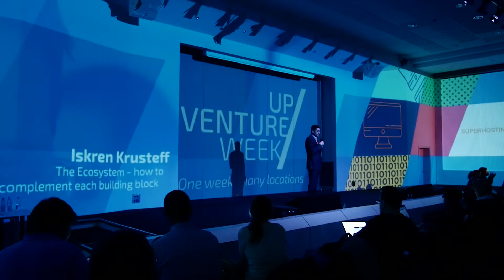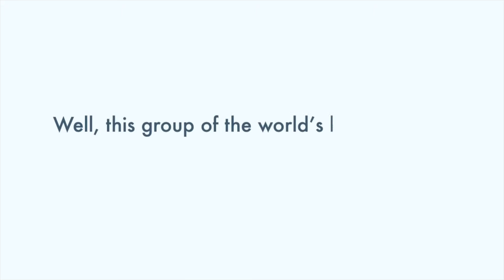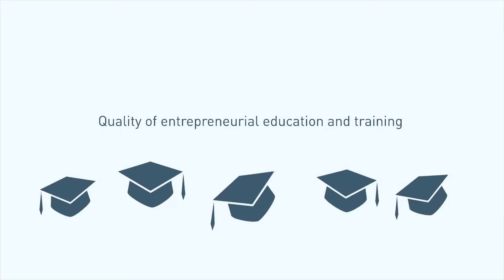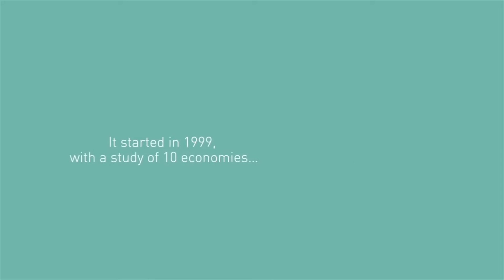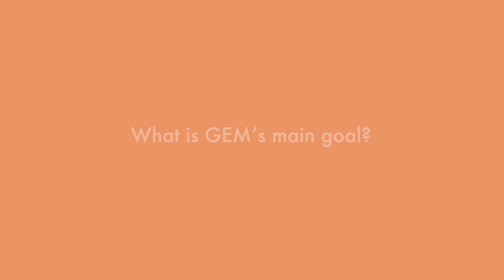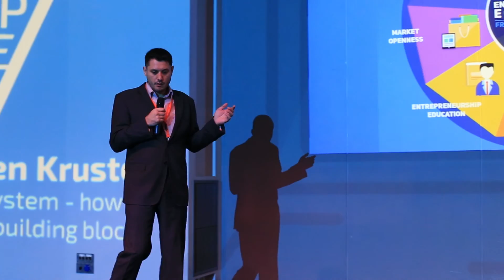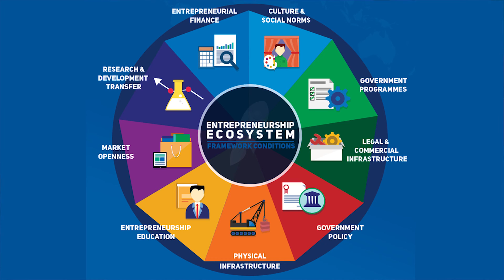Opening Ceremony StartUP NEXT Conference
Opening Ceremony StartUP NEXT Conference - upVenture Week, Sofia, Bulgaria